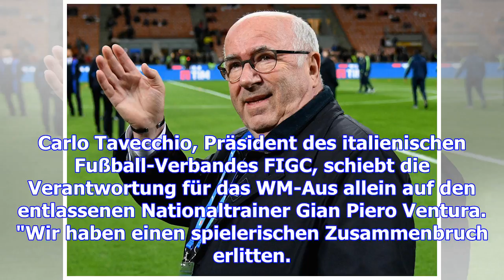Italiens verband attackiert entlassenen ventura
Carlo Tavecchio, Präsident des italienischen Fußball-Verbandes FIGC, schiebt die Verantwortung für d...